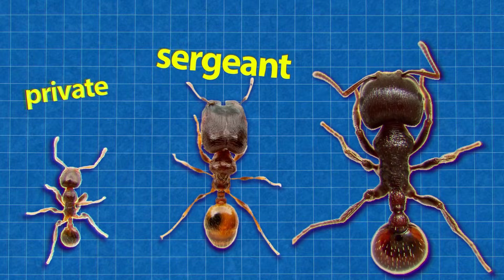ANT SPECIAL FORCES: Nature's Secret Weapon 🔥 | Exploding Soldiers and Acid Cannons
Dive into the hidden world of Nature's most elite warriors! Discover how ants developed military technology millions of years before humans - from living fortress doors and acid cannons to kamikaze soldiers. These tiny warriors have perfected the art of warfare over 100 million years. Watch as we reveal the most incredible military secrets of the insect world!